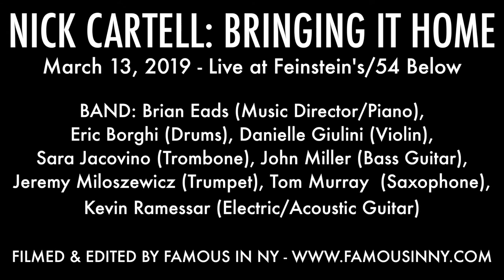Nick Cartell - Grow Old With Me - Jason Robert Brown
Bringing It Home - Feinstein's/54 Below - March 13, 2019

Nick Cartell can currently be seen across the country as Jean Valjean in the National Tour of Les Misérables, delivering a performance that reviews have called “nothing short of consummate” (Louis Hobson, Calgary Herald) and “outstanding in the pivotal role of Jean Valjean” (Amy Stempfl, The Tennessean). Now Nick is finally Bringing It Home to Broadway’s Living Room at Feinstein’s/54 Below. Mixing Broadway hits old and new, rock, pop, and even a little rat pack, it’s a feel-good evening of his favorites, and yours too. Having performed and produced on the Feinstein’s/54 Below stage, it’s Nick’s turn to step out in his very first solo show and bring his story to life. You won’t want to miss it.

Special Guests:
Christine Cartell (“Billions,” “God Friended Me,” “The Blacklist,” Broadway Fights Ovarian Cancer)
Josh Davis (Les Misérables, Beautiful)
Anastasia Talley (Broadway Inspiration Voices, Dreamgirls)

Brian Eads — Piano/MD
John Miller — Bass Guitar
Eric Borghi — Drums
Kevin Ramessar — Electric/Acoustic Guitar
Danielle Giulini — Violin
Tom Murray — saxophone
Jeremy Miloszewicz — trumpet
Sara Jacovino — trombone

Currently portraying prisoner 24601, Jean Valjean, on the National Tour of Les Misérables, Nick’s other credits include Broadway: Cirque Du Soleil’s Paramour (standby AJ/Joey/Robbie), Scandalous: The Musical, Jesus Christ Superstar (2012 revival, u/s Jesus, Judas, Annas). National Tour: The Phantom of the Opera. Off-Broadway: Frankenstein. Regional: The Light in the Piazza (AriZoni Award—Best Actor in a Musical), My Fair Lady, Les Misérables, and many more! Concerts: South Coast Symphony, Phoenix Symphony, and The Broadway Boys.

Video capture and editing: Famous in NY